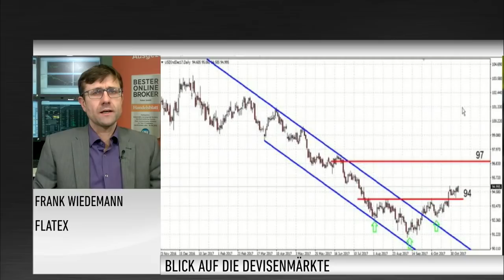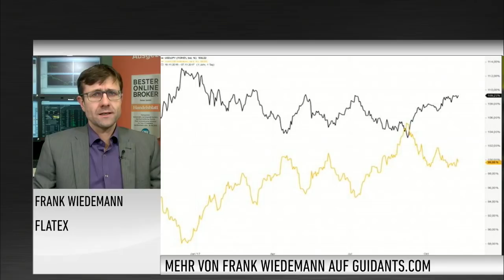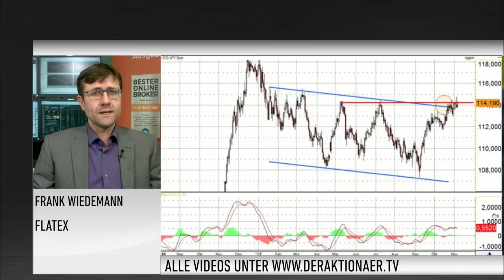Devisenexperte Wiedemann: Deswegen bleibt der US-Dollar robust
Der US-Dollar hat sich im September und Oktober sehr robust gezeigt. Frank Wiedemann von Flatex glaubt, dass es für den Greenback so weitergehen könnte. Spannend ist aus Sicht des Experten auch, dass mit Jerome Powell der Nachfolger für Janet Yellen als Chef der Fed feststeht. Was das für die Devisenmärkte bedeutet, erfahren Sie im folgenden Video.

Außerdem blickt Wiedemann im Gespräch mit Moderator Marco Uome auf die Entwicklung des japanischen Yen.